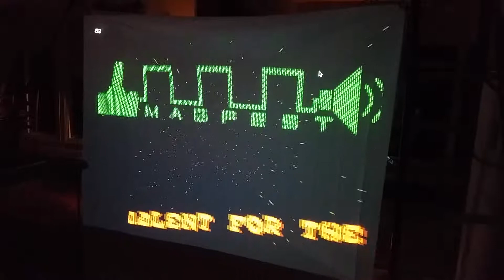Mag13 signage alpha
Alpha demo of Mag13 signage